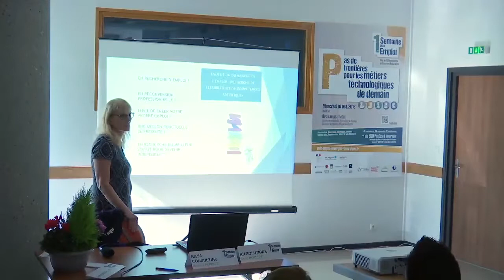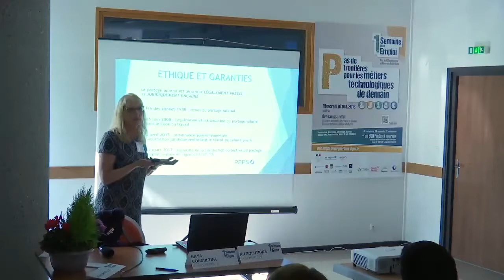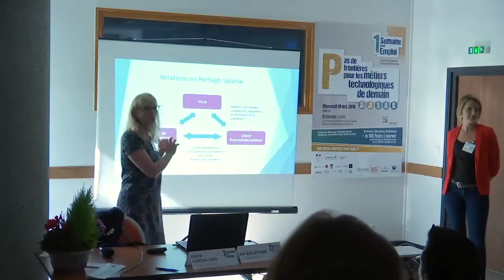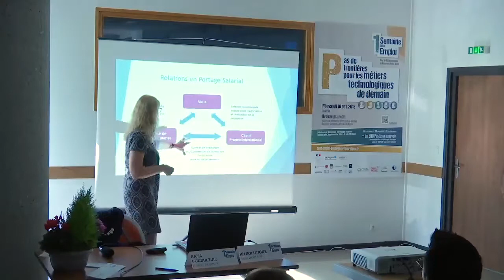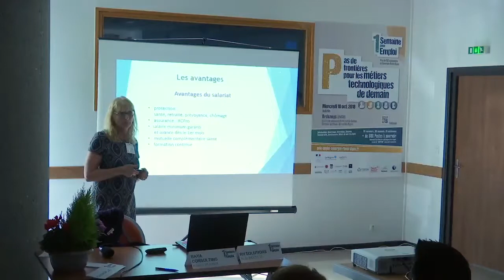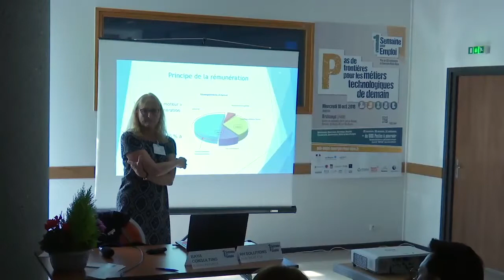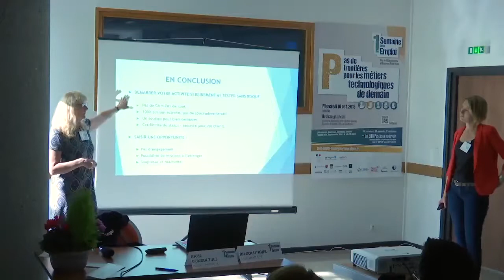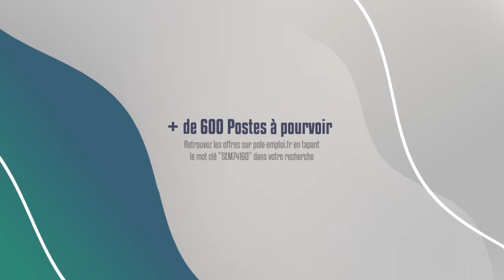Freelance, pourquoi pas moi ?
Béatrice PERRIER - BAYA CONSULTING & Aude BERLESE - RH SOLUTIONS

Cette conférence a pour objectif de vous présenter le portage salarial, une solution pour rester actif pendant sa recherche d'emploi.
Découvrez qu'il vous est possible de répondre à des opportunités de missions en France mais aussi à l'étranger en toute sécurité.

Forum International de l'Emploi - Les Hautes Technologies
10 octobre 2018 - Archamps - salle Menoge - 14:35 - 15:30